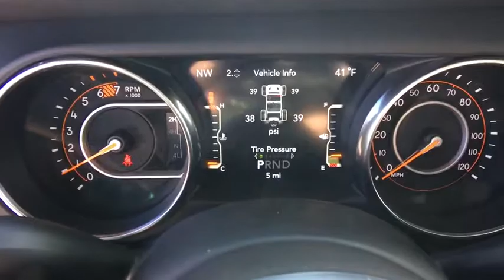2019 Jeep Wrangler Unlimited Fort Collins, Greeley, CO, Laramie, Casper, WY J049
Billet Silver Metallic Clearcoat  2019 Jeep Wrangler Unlimited available in Cheyenne, Wyoming at Cowboy Chrysler Dodge Jeep Ram, Servicing the Fort Collins, Greeley, CO, Laramie, Casper, WY area.
2019 Jeep Wrangler Unlimited Sahara - Stock#: J049 - VIN#: 1C4HJXEN0KW524052

Priced below MSRP!!!  Why pay more for less... Won't last long!!! Are you seeking a awesome value in a vehicle? Well, with this powerful Sahara, you are going to get it! 4 Wheel Drive*** Safety equipment includes: ABS, Traction control, Passenger Airbag, Front fog/driving lights, Daytime running lights...Other features include: Bluetooth, Power locks, Power windows, Convertible roof - Manual, Climate control...